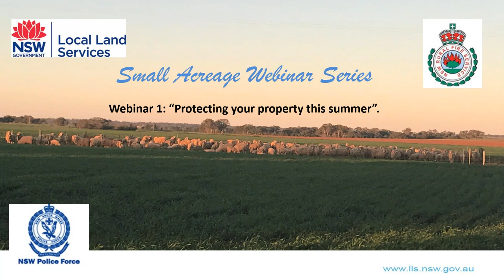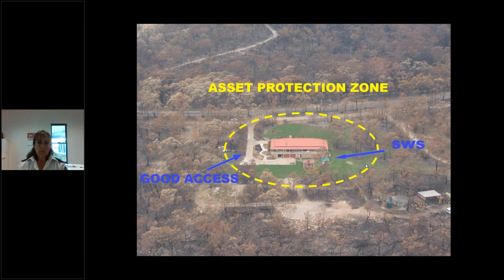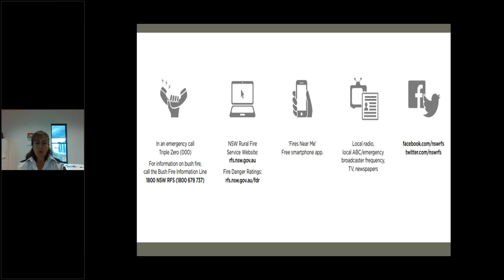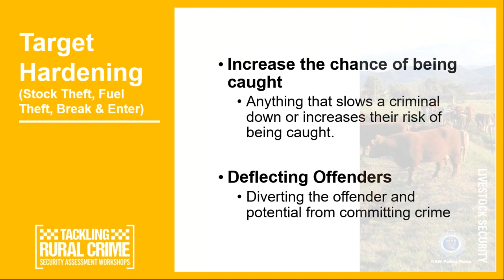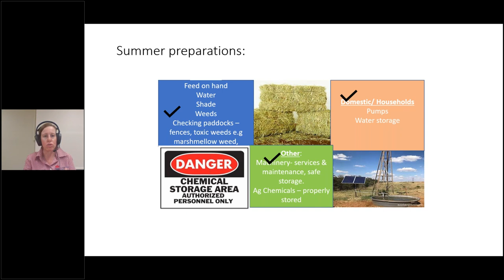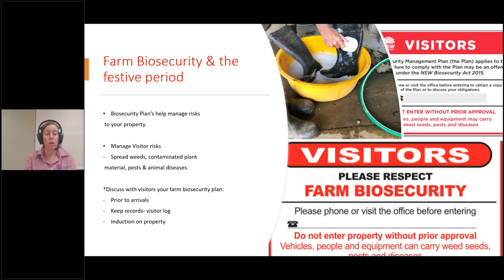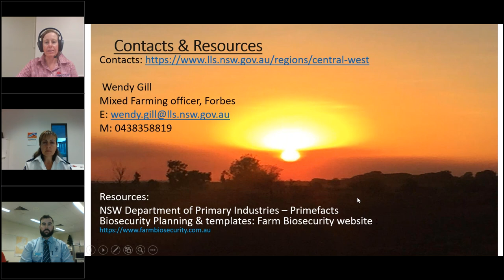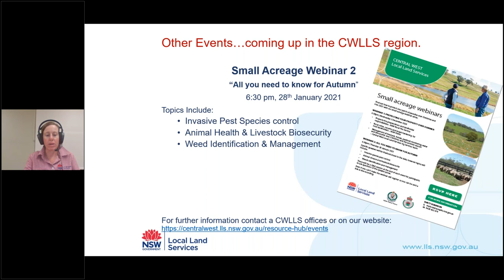Central West Small Acreage Webinar Series: Webinar 1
This webinar featured presentations from Central West Local Land Services, NSW Rural Fire Service and NSW Police on preparing your property for Christmas and over Summer.